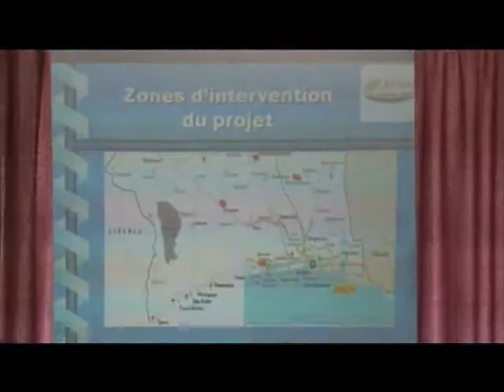Bilan du projet de rédynamisation du secteur riz en Côte d'Ivoire après deux années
Bilan du projet de rédynamisation du secteur riz en Côte d'Ivoire